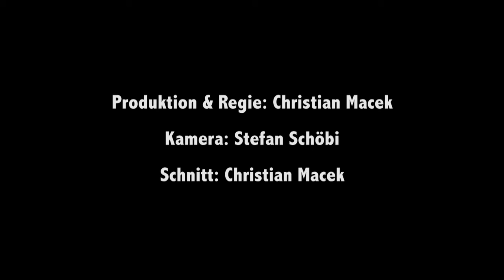Max Chocolatier Luzern - Chocolate Factory Switzerland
Im Rahmen des Dokumentarfilmes "Hinter den Kulissen der Zentralschweizer Tourismusindustrie" haben wir die Schokalden Manufaktur Max Chocolatier in Luzern besucht.